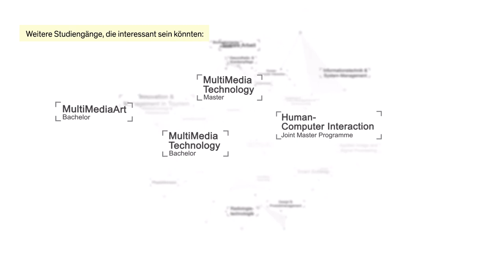5 Fragen, 5 Antworten | MultiMediaArt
MultiMediaArt: Wo Kunst auf Kommunikation und Ästhetik auf Funktion trifft. Ob im Film, in Magazinen, Online, auf Werbeplakaten oder in Videospielen - Multimediale Designlösungen begegnen uns tagtäglich. Im Bachelorstudium MultiMediaArt wirst du zur stilsicheren und vernetzt denkenden Designer*in. Alles rund ums Aufnahmeverfahren erfährst du im Video!

0:00 5 Fragen, 5 Antworten
0:11 Worum gehts im Studiengang?
0:54 Welche Schwerpunkte gibt es?
1:15 Welche Karriereaussichten oder Jobmöglichkeiten hat man?
1:44 Wie läuft das Bewerbungsverfahren?
2:35 Wie siehts aus mit Auslandssemester oder Praktikum?

FH Salzburg x YOUTUBE
Wissensbegierig statt gleichgültig: so bin ich Finde das Studium das zu dir passt und hole dir nähere Insights zum Bachelor und Master Studium - Vollzeit oder berufsbegleitend an der Fachhochschule Salzburg!

• Angewandte Sozialwissenschaften
• Business and Tourism
• Creative Technologies
• Gesundheitswissenschaften
• Green Engineering and Circular Design
• Information Technologies and Digitalisation